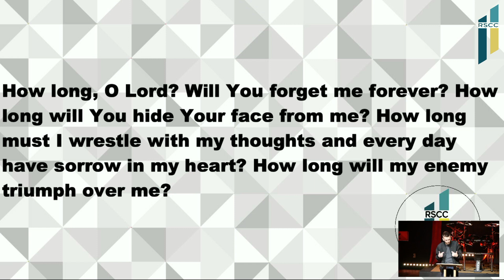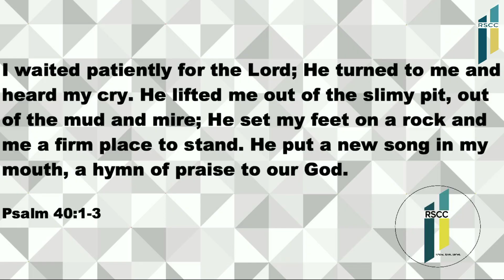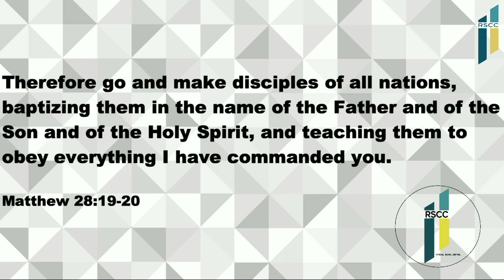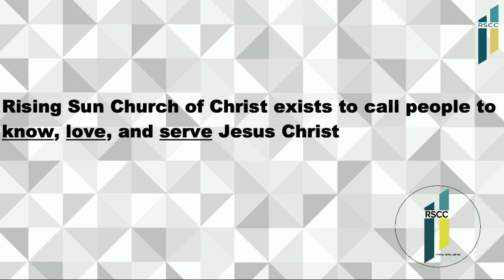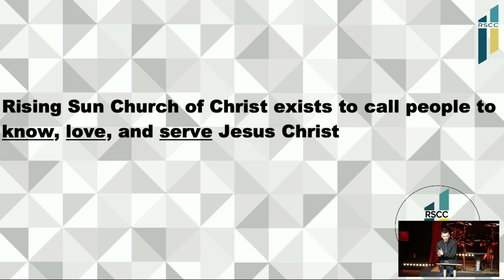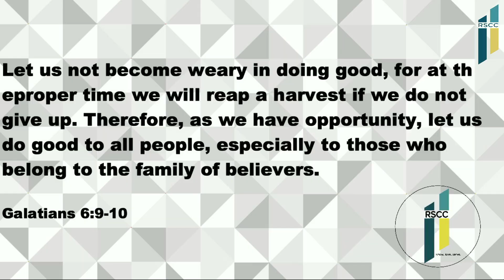Sermon // Year Recap // Shane White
Tune in as we look back at what God has done in 2023! Join us on Sundays for one of our services at 8:30 or 10:45!